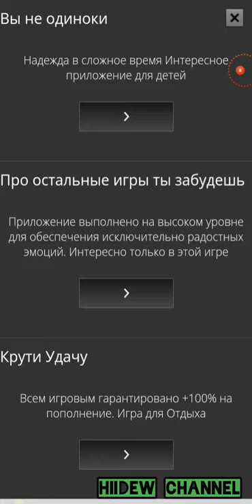Jungle Adventures Run Android Walkthrough Stage 4 Level 1